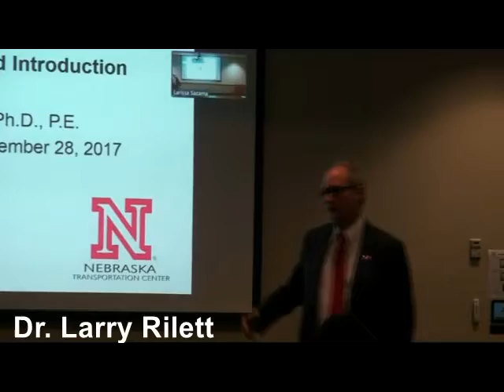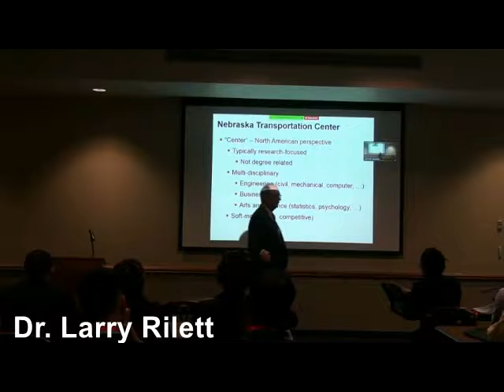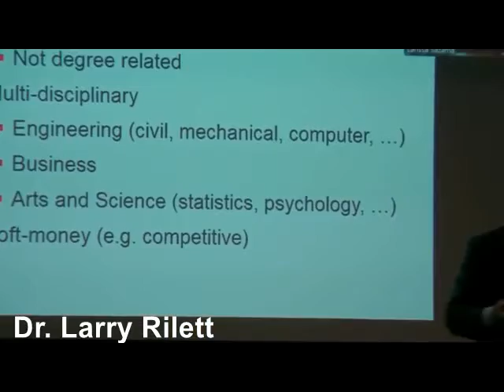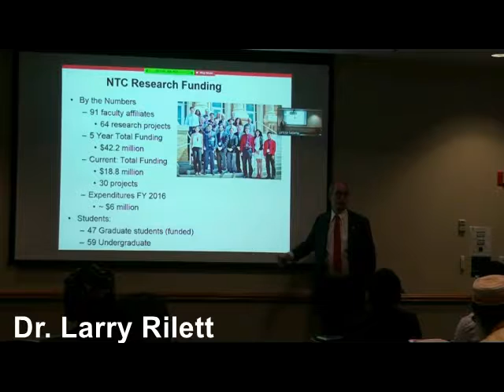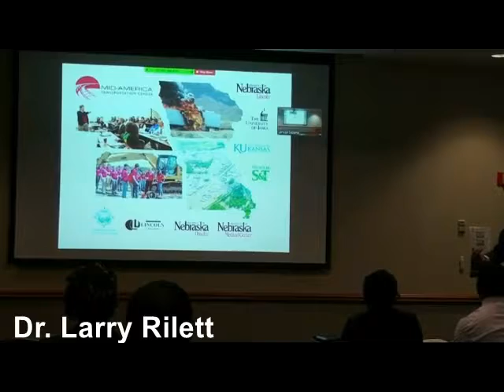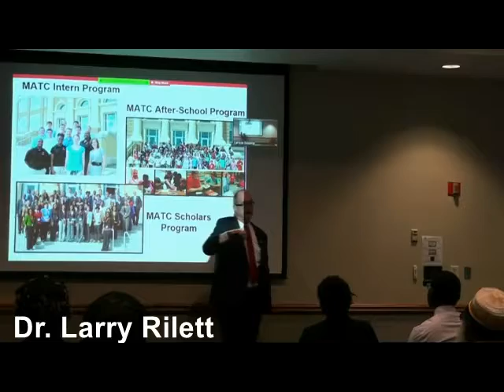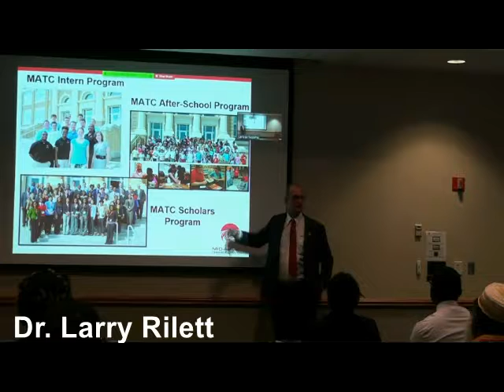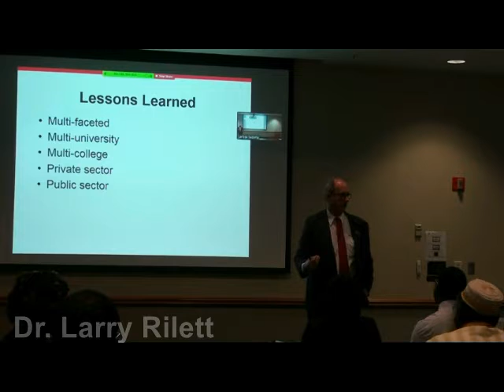2017 MATC Scholars Program: Dr. Larry Rilett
Dr. Larry Rilett, Keith W. Klaasmeyer Chair in Engineering and Technology Distinguished Professor at the University of Nebraska-Lincoln, gives a welcome and an introduction to the Mid-America Transportation Center.